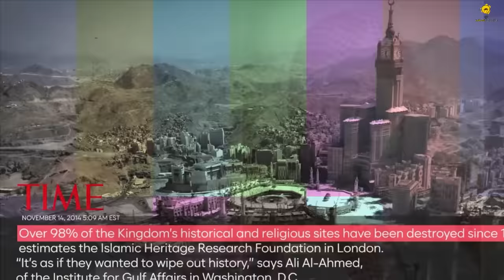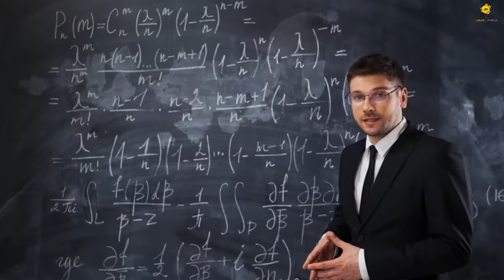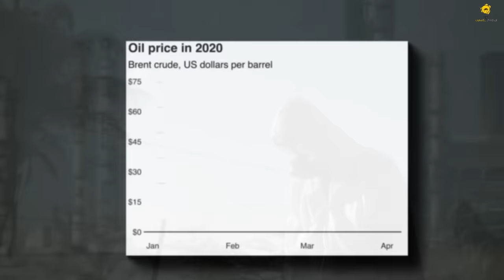সৌদি আরব কেন ইসলামকে তাদের দেশে নিষিদ্ধ করছে ? 😱 || Why is SAUDI Going Against ISLAM in BANGLA